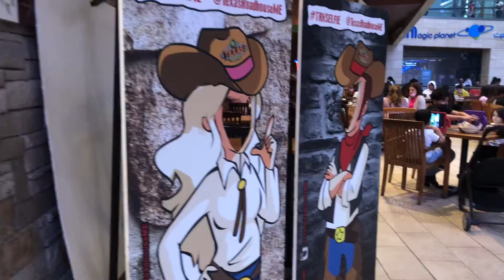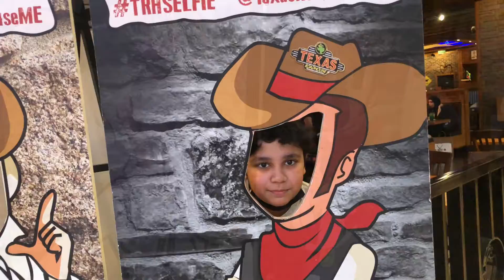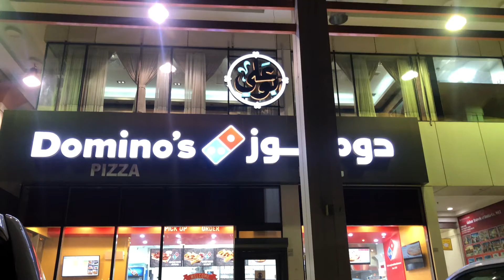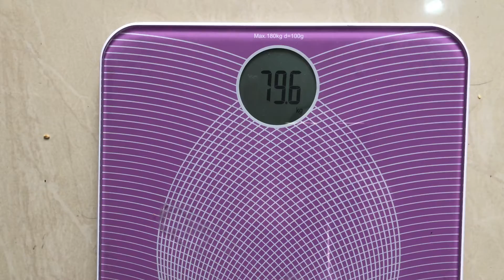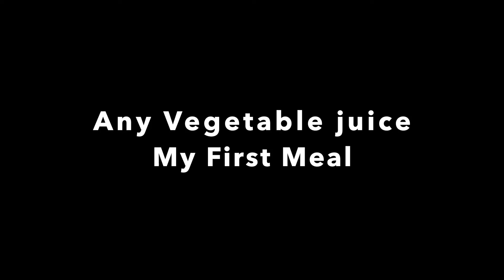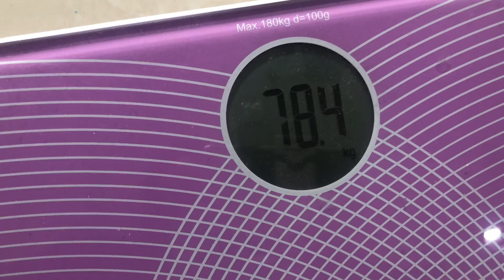What I Eat to Loose Weight | 30 Days Weight Loss Challenge | Day 1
Hi All,

I don't promote anything,  i am just experimenting with different diets I'm not a nutritionist or professional on my channels i share Healthy Recipes, Weight Loss Drinks, Weight Loss Diet Plans, Product Reviews, etc.

Today i am starting my weight loss journey with GM Diet Plan. Guys if you are interested to loose your weight. Then why are you waiting join with me. I am here to help you.

Thanks
Team Weight Loss Diet